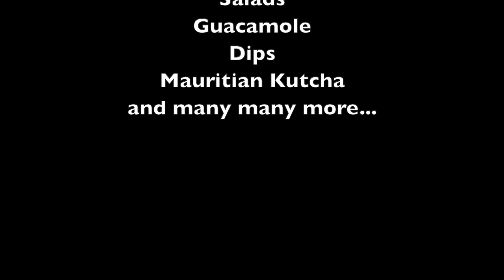How to make limes and lemons preserves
They're cured, preserved lemons or limes. These are packed with intense citrusy flavor with a soft bite. It elevates so many dishes from normal to sophisticated. We have to mention that you only need two ingredients.

Ingredients you'll need:
10-12 limes or lemons  *organic is prefered*
Coarse Salt